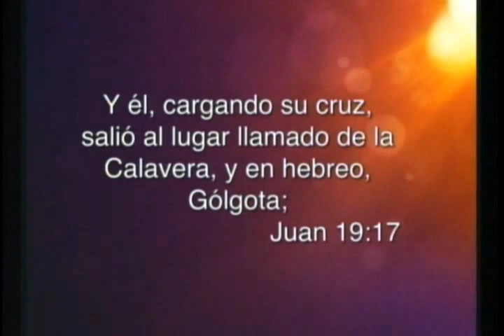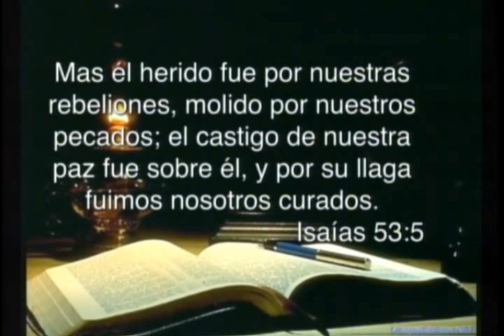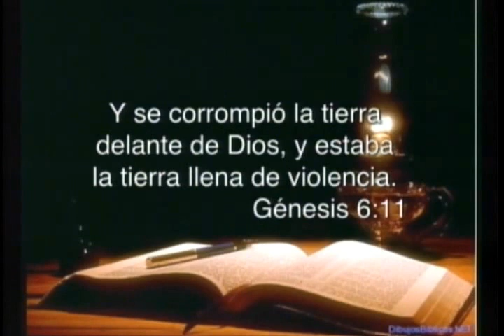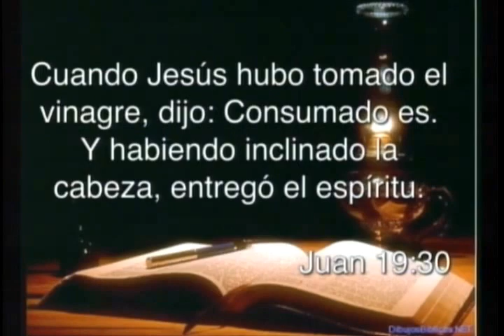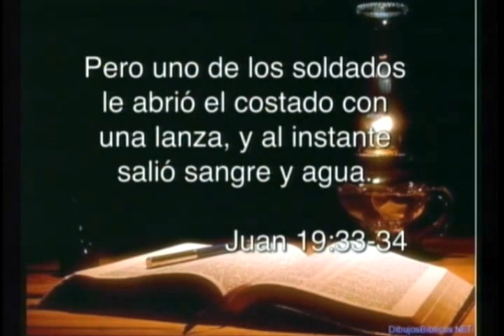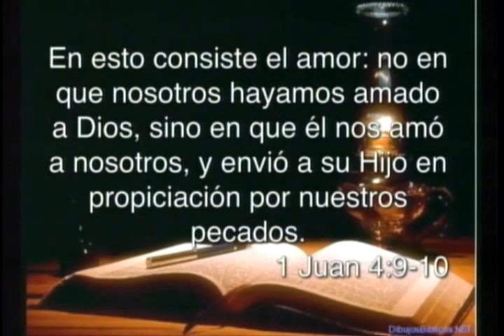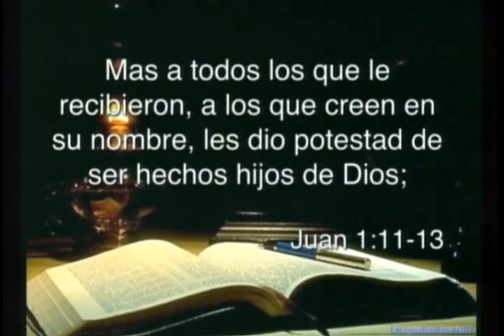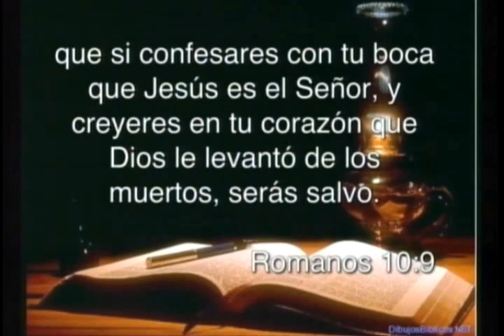Apóstol Jaime Beltrán | Semana Santa | 18 de abril 3pm